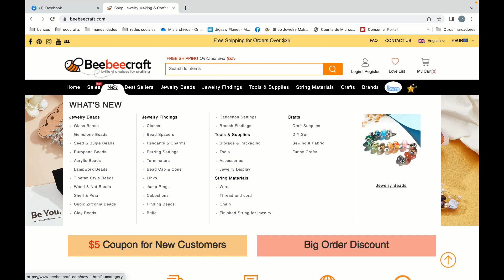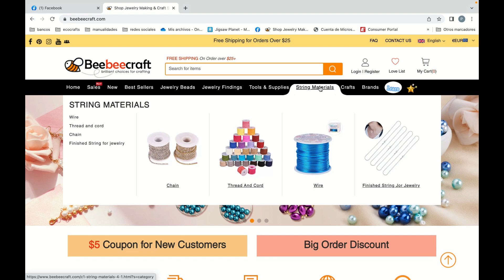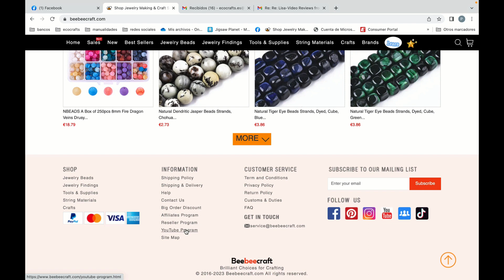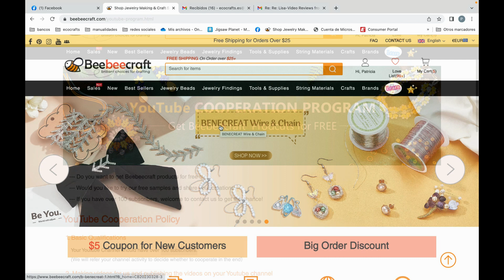haul beebeecraft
¡Hola amigos! Una vez más nuestros amigos de la tienda online Beebeecraft nos han enviado materiales para que utilicemos en nuestros tutoriales en las próximas semanas.
Como te he comentado en el video te dejo un link a la web de Beebeecraft
Además te dejo un link a los productos que os he mostrado en este tutorial:
1. Stickers de flores, recordad que os llegarán en total 120 piezas de 3 colores diferentes, cada color tiene 20 motivos diferentes
2. Pack de 4 stencils con motivos florales
3. Sellos de silicona transparentes con motivos de dientes de león
4. Sellos de silicona transparente con motivos de ramos de flores
5.  Bastidor para hacer papel reciclado en casa
Ya sabes que si tienes un canal de YouTube con al menos 100 suscriptores también podras solicitar a Beebeecraft que colaboren con tu canal, si estás interesad@ sigue el siguiente enlace
Y por último y no por eso menos importante tienes un descuento del 10% en tus compras en Beebeecraft con el cupón: Eco10
Si te ha gustado este tutorial y todavía no te has suscrito, te animo a hacerlo, ya sabes que es completamente gratis y ¡¡¡Es lo que a mí me ayuda a mantener el canal!!! ¡¡¡Ah!!! ¿Qué todavía no te has decidido? Pues te animo a cotillear otros tutos ¡¡¡y seguro que terminas por rendirte!!! Gracias por compartirme en tus redes sociales y por todo tu apoyo, con las visualizaciones, likes y comentarios, de todo esto es de donde saco fuerzas para seguir compartiéndoos mis trabajos. ¡¡¡¡Gracias por estar ahí!!
En nuestro grupo de Facebook, donde además puedes compartir los trabajos que hagas